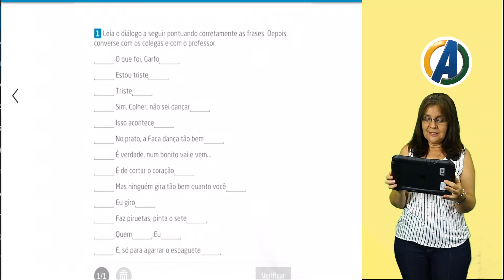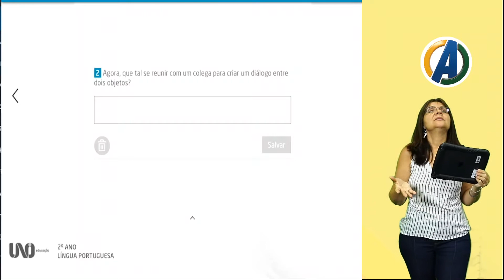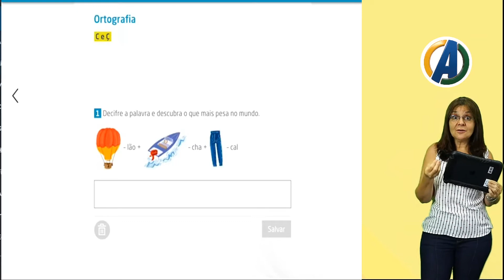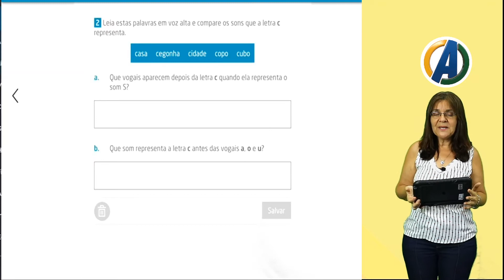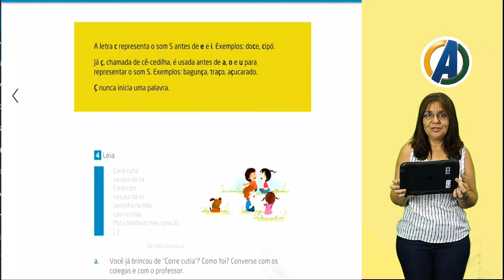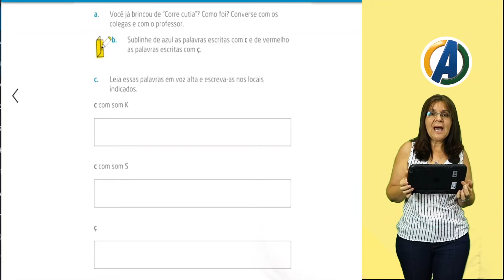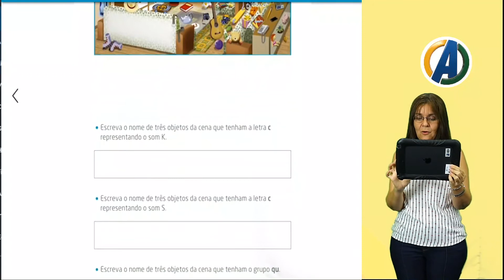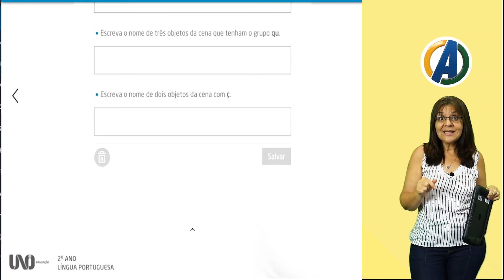2 ° ANO - PORTUGUÊS - LABORATÓRIO DE PALAVRAS C E Ç - PROF ° ANGELICA FRANÇA